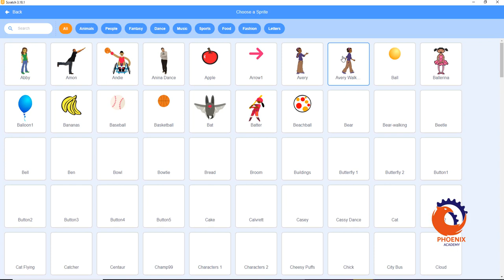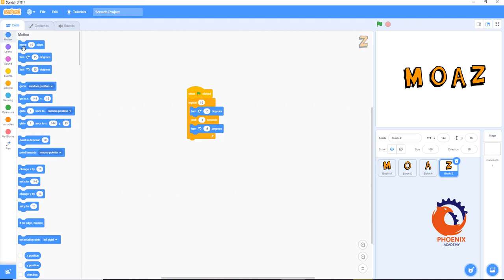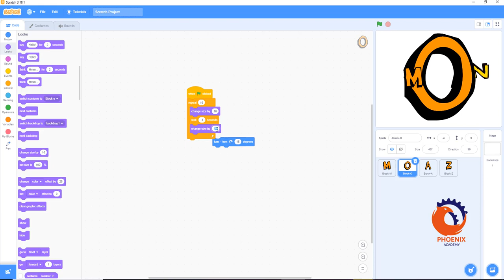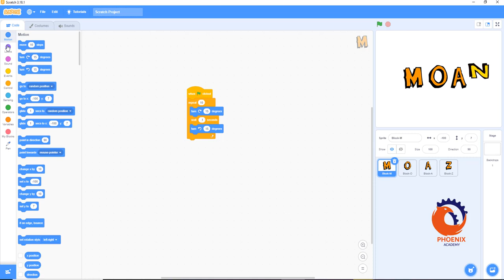scratch كتابة الحروف و تحريكها